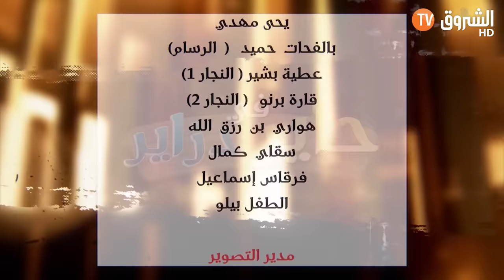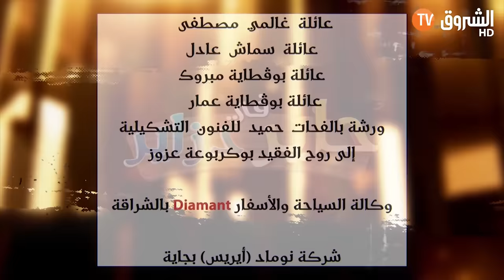حاير في دزاير | الحلقة 5 - الحاج حبو يديولو الكلوى | Hayer Fi Dzair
HD 10992/5000
SD 10921/27500/V